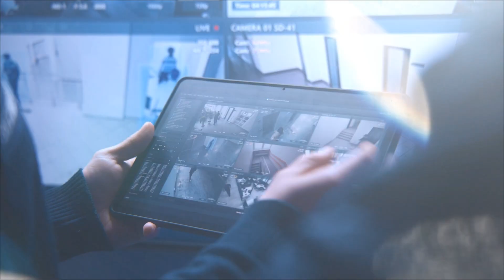Condomínio Arte Botânica : Explorando o Conceito de Design na Barra da Tijuca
Conheça o Condomínio Arte Botânica na Barra da Tijuca, com uma localização priviligiada ao lado do Shopping Centro Metropolitano, um bairro planejado para sua família , a poucos minutos das praias encantadoras da região, este condomínio é perfeito para quem busca viver perto de tudo o que o Rio de Janeiro tem a oferecer.

No Condomínio Arte Botânica , você encontrará apartamentos de 2 e 3 quartos cuidadosamente projetados, coberturas duplex , apartamento garden e casas.Além disso, a fachada moderna do condomínio reflete o estilo contemporâneo que você deseja para o seu lar.

Aqui, você terá acesso a uma ampla gama de comodidades e áreas de lazer que tornarão sua vida ainda mais especial. Desfrute de momentos de relaxamento e divirta-se em espaços projetados para o seu bem-estar, como piscinas, áreas de churrasco, salões de festas e muito mais. A segurança e a tranquilidade também são garantidas, com portaria 24 horas e sistemas de monitoramento.

Vaga de garagem

Condomínio com transporte exclusivo para os moradores

- Imóvel na Planta
- Compre sem comprovação de renda
- Sem análise de crédito
- Entrada facilitada
- Sem Juros de Banco

Ligue e confira a disponibilidade de unidade

Península Office 610, Av. João Cabral de Mello Neto, 610 - Barra da Tijuca, Rio de Janeiro
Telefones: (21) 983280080